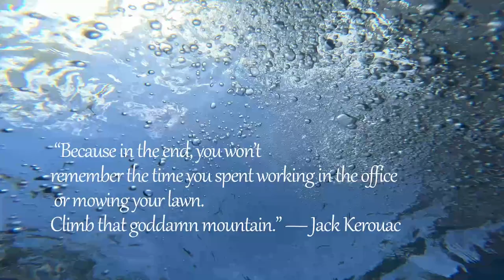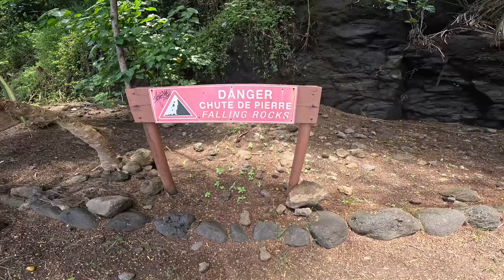TAHITI: The French Polynesia (PT. 2)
travel nature youtube Tahiti, the largest island in French Polynesia, is renowned for its stunning natural beauty, vibrant culture, and luxurious resorts. Here are some highlights of what Tahiti is like

Natural Beauty
Beaches: Tahiti is famous for its beautiful beaches, including both white and black sand beaches, surrounded by clear turquoise waters.
Lush Landscapes: The island features lush rainforests, dramatic volcanic mountains, and breathtaking waterfalls such as Fautaua Waterfall.
Marine Life: The surrounding coral reefs provide excellent opportunities for snorkeling and scuba diving, showcasing diverse marine life.
Culture
Polynesian Culture: Tahiti has a rich Polynesian heritage. You can experience traditional music, dance (like the famous Tahitian dance), and crafts.
Festivals: The Heiva festival, held annually in July, is a major cultural event showcasing traditional sports, dance, and music.
Language: The official languages are French and Tahitian, but English is also widely spoken in tourist areas.
Activities
Water Sports: Popular activities include surfing, snorkeling, scuba diving, and paddleboarding.
Hiking: There are numerous trails for hiking enthusiasts, offering stunning views of the island’s interior.
Boat Tours: Excursions to nearby islands and atolls, such as Moorea and Bora Bora, are common.
Accommodations
Luxury Resorts: Tahiti is home to several high-end resorts, many featuring overwater bungalows and offering top-notch amenities and services.
Guesthouses: For a more local experience, there are also smaller guesthouses and pensions run by locals.
Cuisine
Local Dishes: Tahitian cuisine blends French culinary techniques with local ingredients. Dishes like poisson cru (raw fish marinated in lime juice and coconut milk) are popular.
Fresh Produce: The island’s tropical climate produces an abundance of fresh fruits and vegetables.
Climate
Tropical Climate: Tahiti has a tropical climate with warm weather year-round. There are two main seasons: the wet season (November to April) and the dry season (May to October).
Transportation
Air Travel: Tahiti is accessible via Faa'a International Airport, which has connections to major cities around the world.
Local Transport: Getting around Tahiti can be done by rental car, taxis, or the local bus system. Ferries are also available for travel to nearby islands.
Overall, Tahiti offers a mix of natural splendor, cultural richness, and modern luxury, making it a prime destination for travelers seeking both relaxation and adventure.